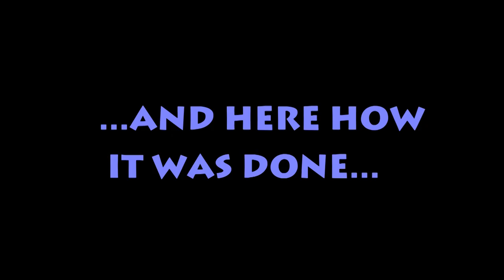How to paint clouds - Watercolor by Andre Tutak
An "Angry Cloud" painting is about how to use so call cauliflower edges to exaggerated dynamic of cumulonimbus cloud...I call it an angry cloud. lol.

Paper:
Arches 140 lb Cold Press

Palette:
Mr. Pen – Airtight Watercolor Palette

Brushes:
Goat Hair Hake Brush 1"
Easyou Hu Brush
Blick Bristle Brush
Pure Squirrel #00 Winsor & Newton
Da Vinci Black Sable #22

Watercolors:
Winsor & Newton half pans

Cameras: iPhone for close up and Canon VIXIA HF10